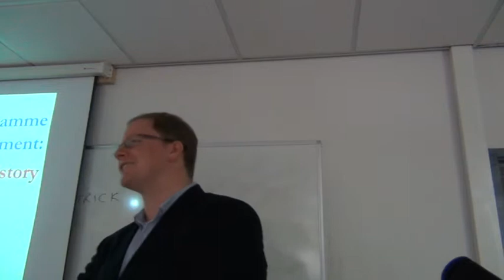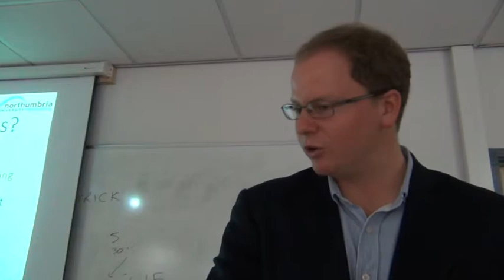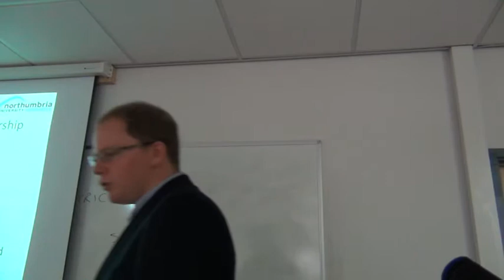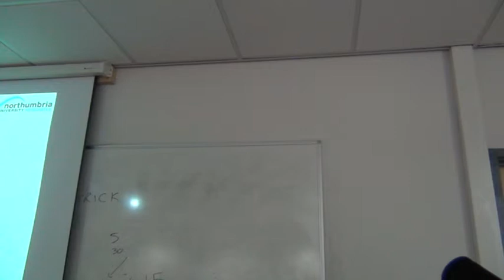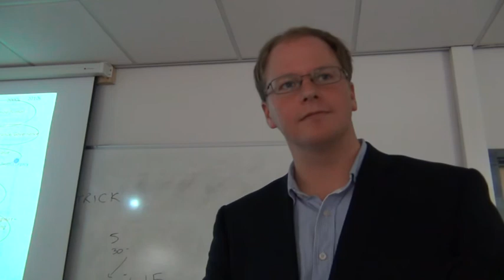BE1170 - Lecture 1: Project Management Bodies of Knowledge and a history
Part 1: Overview Lecture